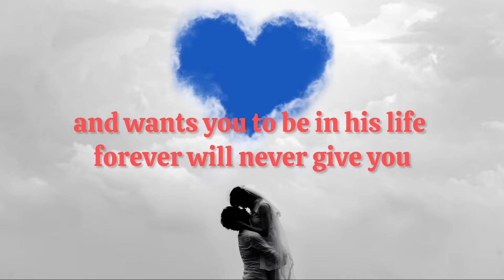A MAN REALLY LOVE YOU Caring Girlfriend |💕 romantic love ❤️ | love status